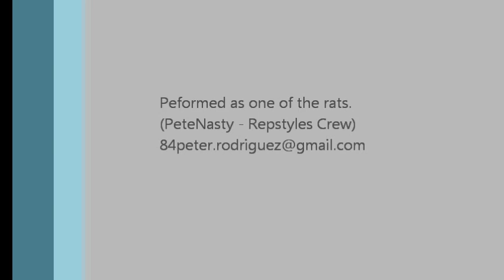Pete Nasty - Performed In Philly Nut Crack Up Theater Show